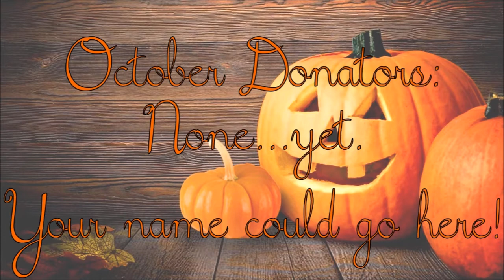Review - (DLS) Dirty Little Secret Eyeshadow in Sangria